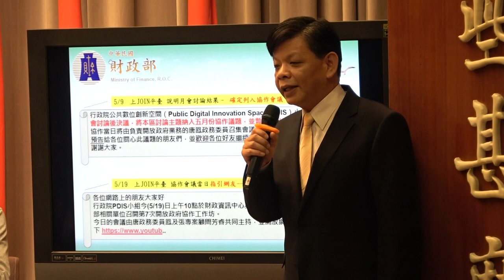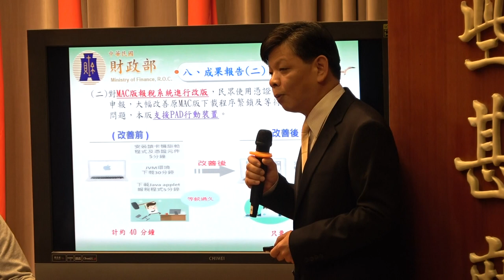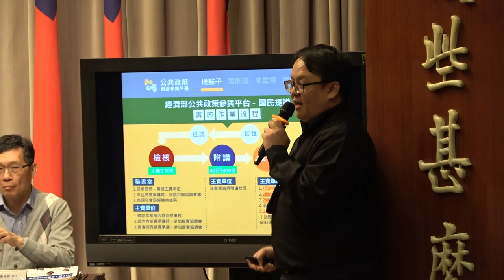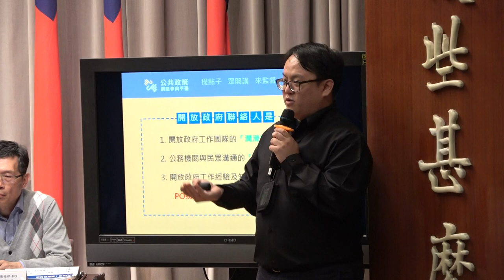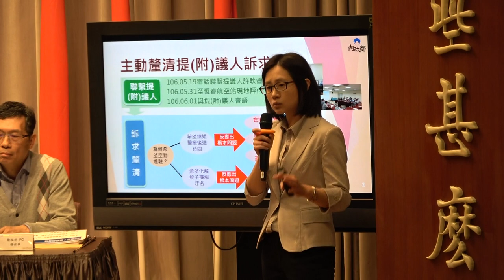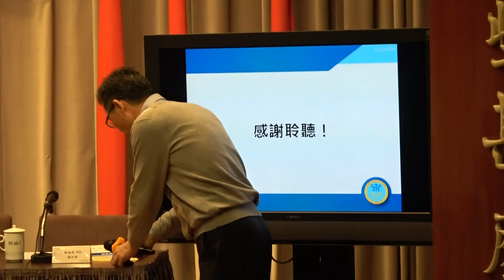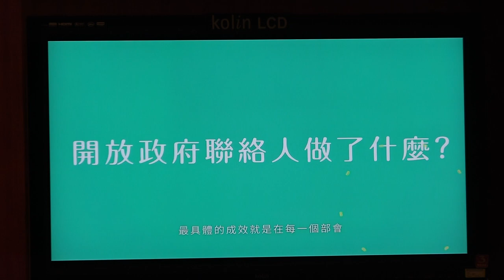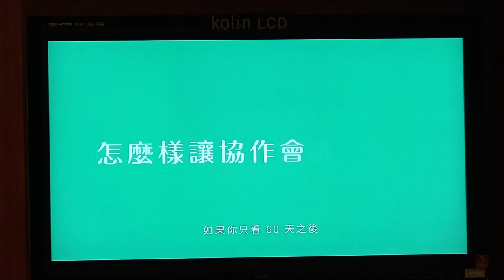2018-04-18 開放政府聯絡人協作會議一週年記者會